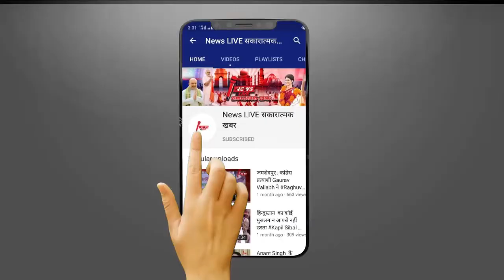Akhilesh Yadav की Party SP ने पंचायत चुनाव में BJP को धाराशायी कर दी - अब 2022 में जितने की तैयारी